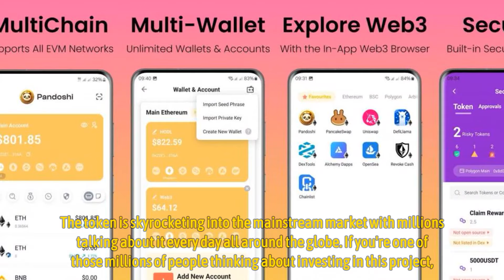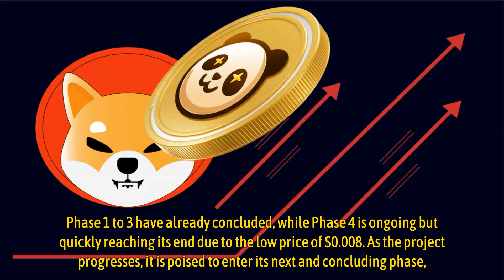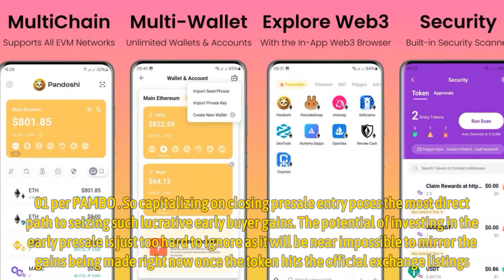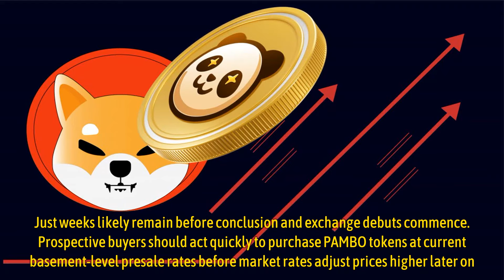Pandoshi (PAMBO) Presale Phase 4 Is Rapidly Selling Out, Surpassing $2M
Pandoshi (PAMBO) Presale Phase 4 Is Rapidly Selling Out, Surpassing $2M - PAMBO, the native cryptocurrency of trailblazing blockchain project Pandoshi, is currently in its initial presale period. It’s being offered at discounted rates before eventual public exchange listings. Just weeks into its presale, Pandoshi has already raised over $2 million from high investor demand. The token is skyrocketing into the mainstream market with millions talking about it every day all around the globe.

If you’re one of those millions of people thinking about investing in this project, you’ve come to the right place. This article will go over everything you need to know about the current trajectory of Pandoshi, informing you of all the pertinent details.